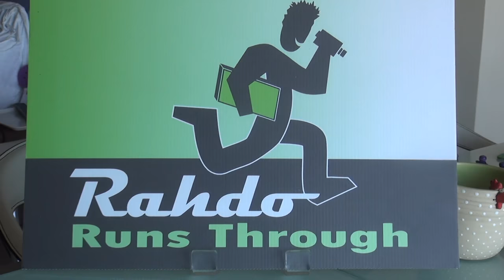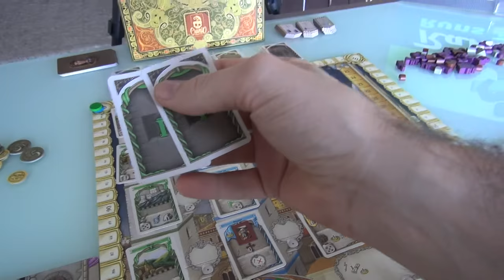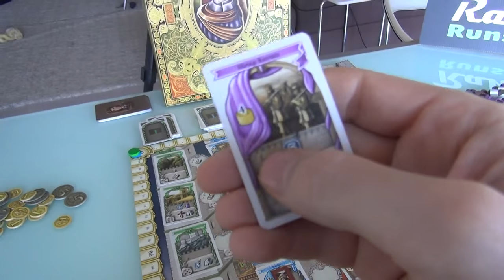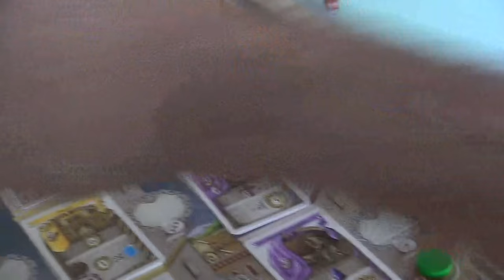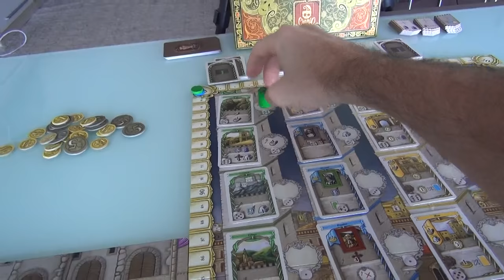Lorenzo il Magnifico Gameplay Runthrough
A video outlining gameplay for the boardgame
Lorenzo il Magnifico.

9:23 Not true... if Jen wanted that card she could discard one of the Leaders to get the Bonus and get 1 Wood and 1 Stone and then she would have enough wood to claim that card!

13:24 NO... You immediately receive the bonus when you place your Family Member in those spots, so you can use that bonus to pay for the card you are buying!

17:12 Provided that the Family Member that he sends there has enough strength... for example, to be able to activate the card he bought he needs to send a family member that has 5 strength

18:18 But you still have to pay 3 coins to the bank to be able to go to a tower that is already occupied, even if it's by one of your family members